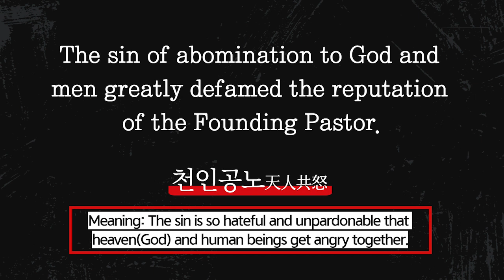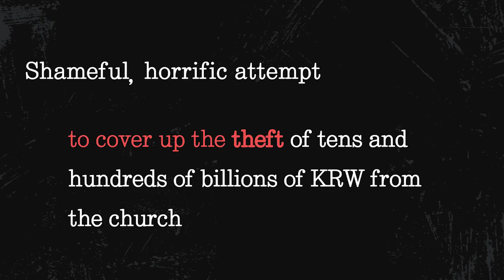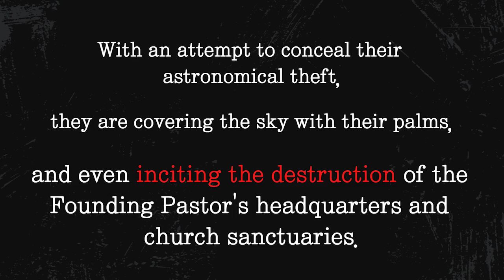A Truthful Response - 2nd service on August 6, 2023, The Truth of Pyungkang - Mr.Hong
Pyungkang Cheil Church, A truthful response in light of the announcement made by Mr. Hong during the 2nd service on August 6, 2023

Here are truthful facts with respect to the money safe in the church headquarters.
Please do not get blinded by their deception.